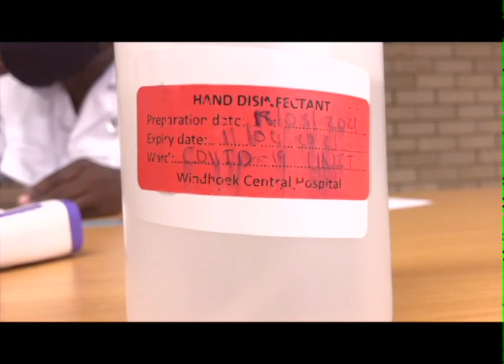Shangula and Nangombe receive COVID-19 vaccine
For World Immunization Week, Health Minister Kalumbi Shangula and the Executive Director at the Health Ministry, Ben Nangombe, visited the COVID-19 vaccination site at the Windhoek Central Hospital to get vaccinated.